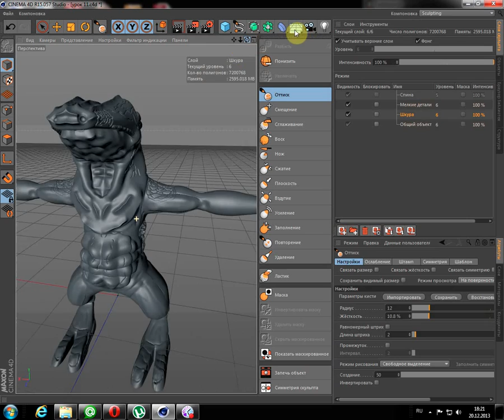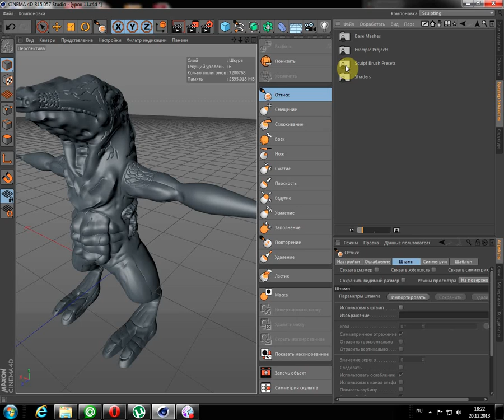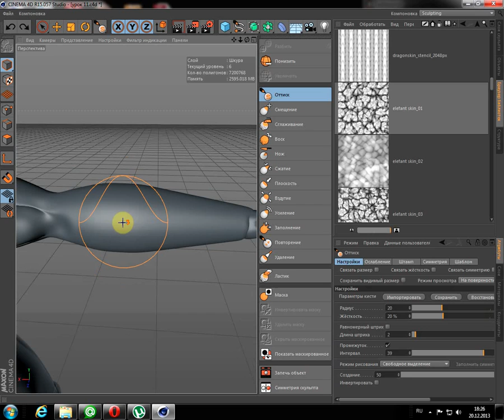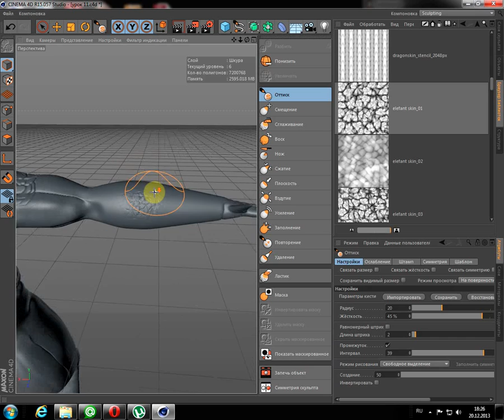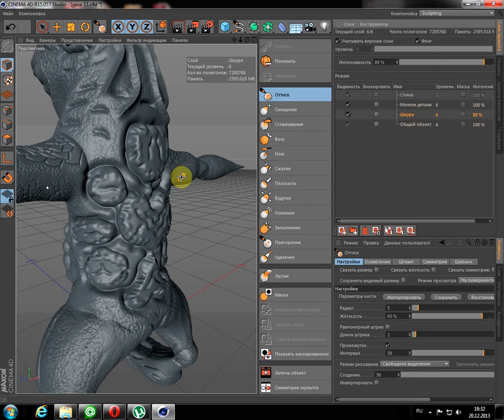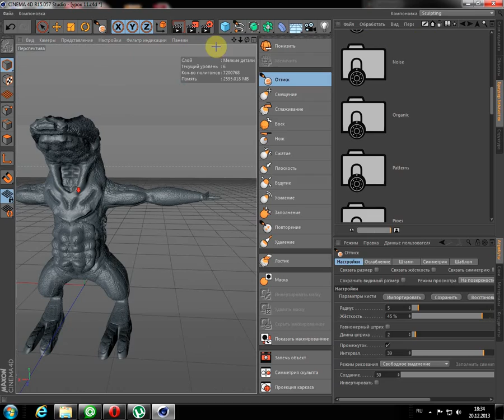12 параметр кисти штамп